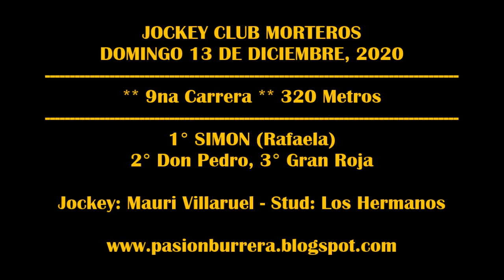SIMON: MORTEROS (13-12-2020)